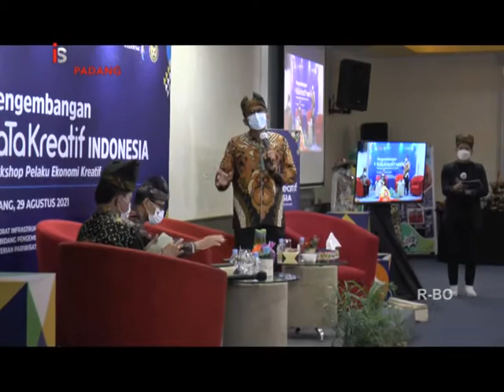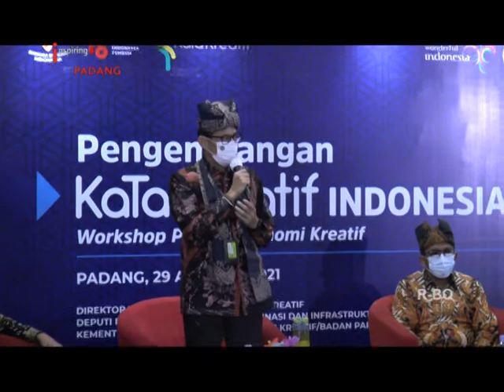SANDIAGA SALAHUDDIN UNO TERUS MENCIPTAKAN KAB KOTA KREATIF